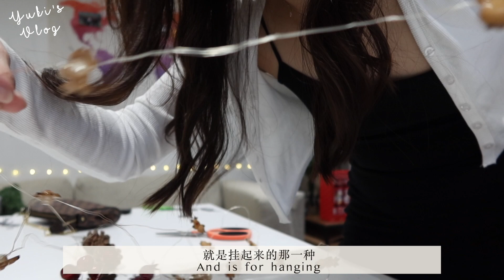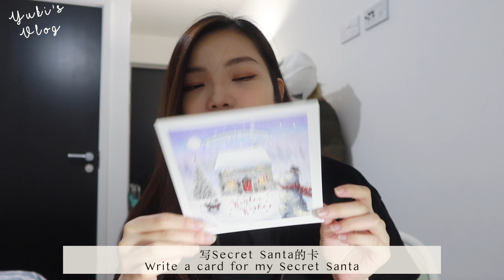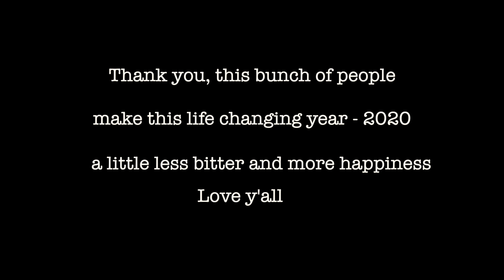Christmas Vlog In UK 2020✨ Last year Christmas in Leeds~ 🎄🦌☃️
It has been a long-delayed of this Christmas Vlog!!!
And finally I make it to upload before end of JAN 2021😂
Wish y’all a late Merry Christmas and hope y’all enjoy it!💓